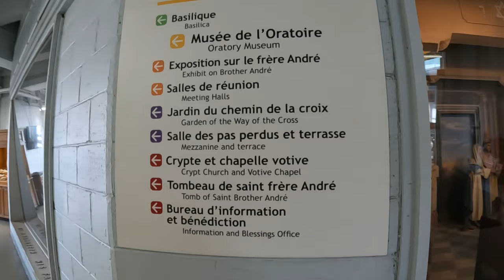চার্চের শহর মন্ট্রিয়েল II পাহাড়ের কোলে চার্চ II ক্যুবেক সিটি যাবো কাল সকালে II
৬ ঘন্টায় ৫৮০ কিমি টরন্টো থেকে মন্ট্রিয়েল চলে গেলাম পরিবার নিয়ে আমাদের সামার ভ্যাকেশন এ। ৫ দিনে আমরা গাড়ি ড্রাইভ করলাম প্রায় ২১০০ কিমি I চার্চের শহর মন্ট্রিয়েল,পাহাড়ের কোলে চার্চ, ক্যুবেক সিটি যাবো কাল সকালে I